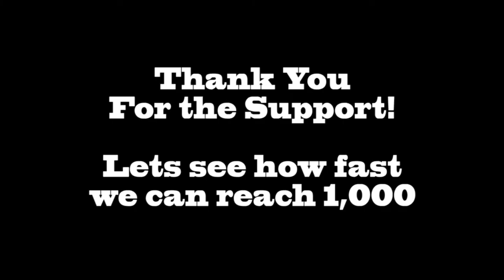500 Subscribers! Grim in Real Life Episode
My Characters:
Warrior: Grimok@Wolfsbane
Rogue: Grimuk@Wolfsbane
Mage: Grimak@Wolfsbane
Cleric: Grimek@Wolfsbane

If you're interested in making a donation to myself to help further the quality of the channel and also keep the channel going, please donate